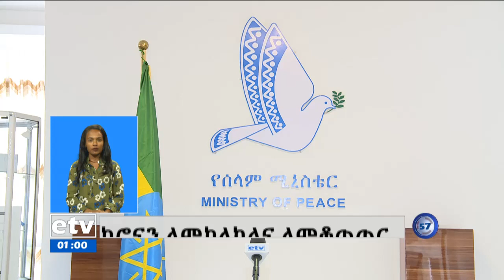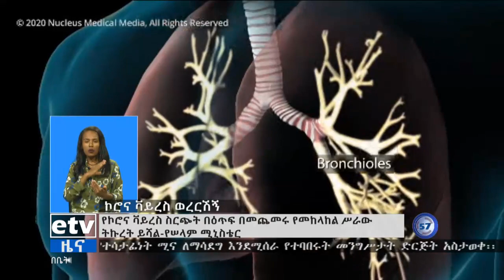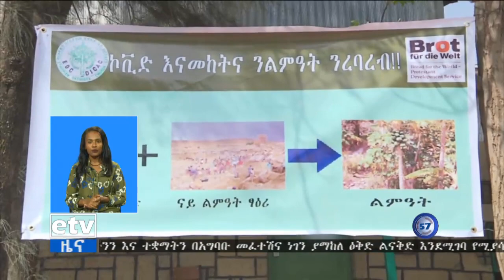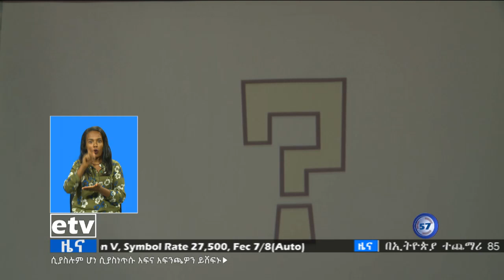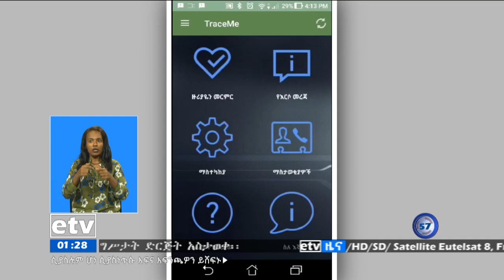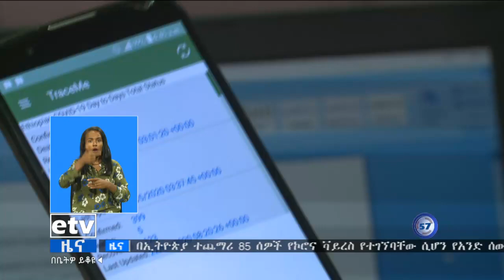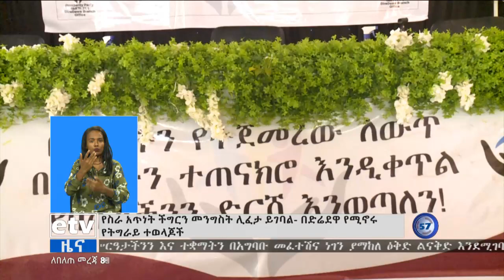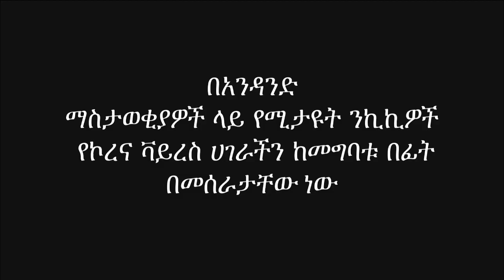የምሽት 1 ሰዓት አማርኛ ዜና … ግንቦት 24/2012 ዓ.ም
የምሽት 1ሰዓት አማርኛ   ዜና … ግንቦት 2/2012 ዓ.ም